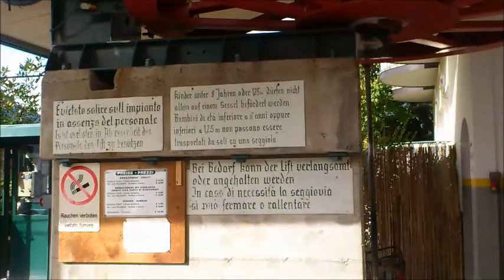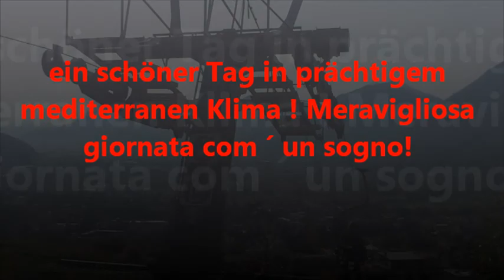Der Leitner Cityshuttle in Meran